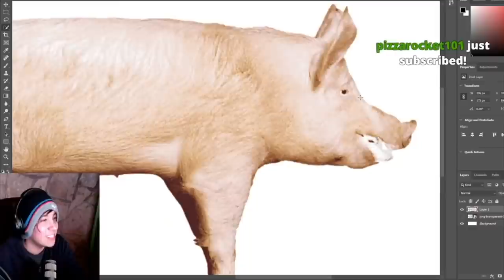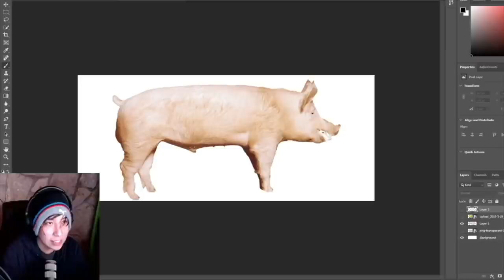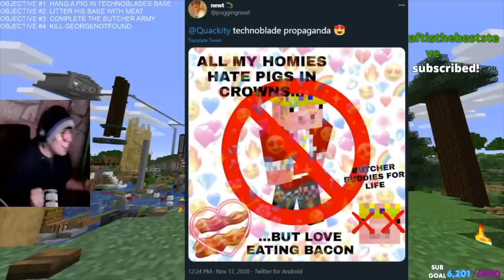The Butcher Army | Dream SMP Season 2 Ep 2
Quackity vows to take revenge on Technoblade to the dismay of Tubbo; Fundy logs onto the server to see his father return from the afterlife; Tommy and Phil repair Tommy's home, and Captain Puffy joins the server. Plot Episode

This episode was streamed live on the 17th of November, 2020. The links to the original VODs can be found here:

New episodes will be published every Monday and Friday!

For those who want to binge watch and catch up to current streams, me and Fairy Rave have made a plot only playlist (it's constantly updated!) which you can use to catch up on the DSMP lore rlly quickly, but I defo do recommend that you come back to the filler episodes when I post them to get a complete DSMP experience :)